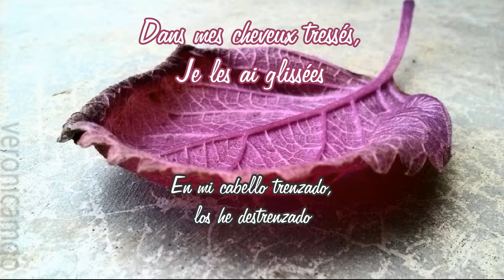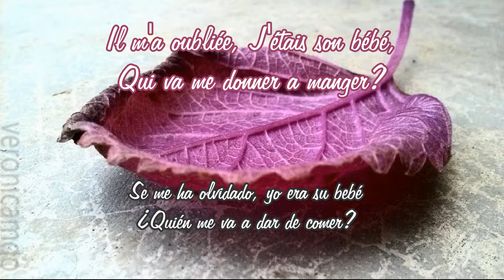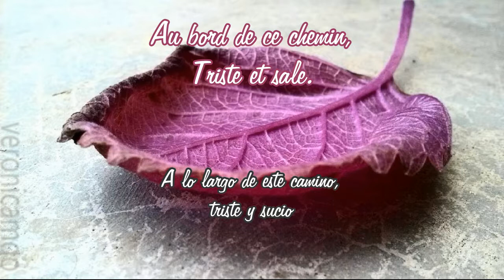Robert - Triste et sale |Paroles français-espagnole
Esta es mi primera traducción de letras al francés, buscaré la variedad en el canal

Cèst ma première lettre à la tradution française, Je cherche la variété dans le canal